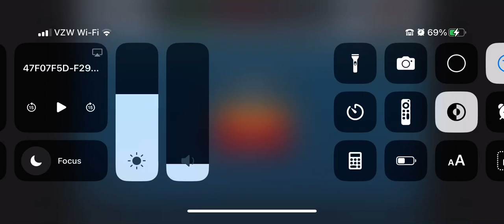I finally managed to get all my cargo boats killed!